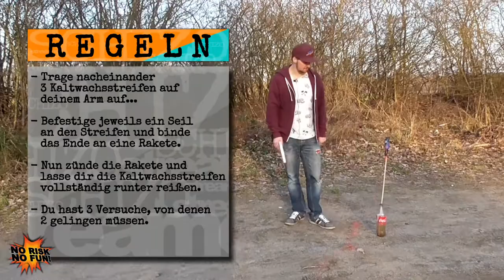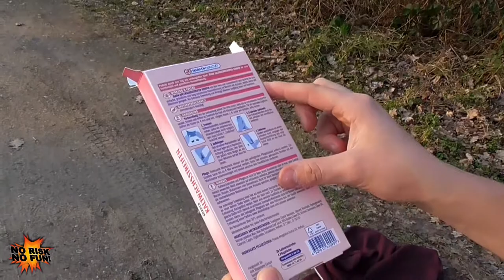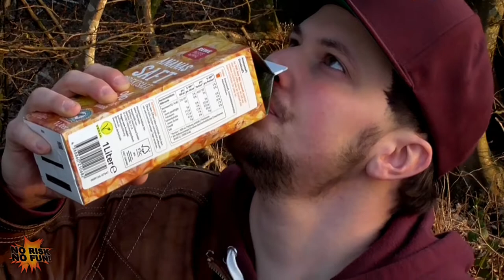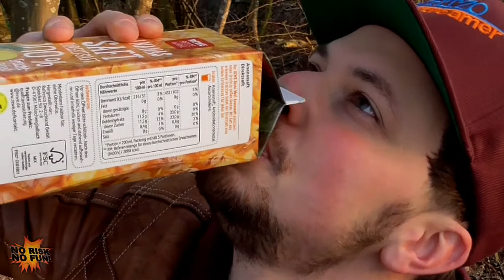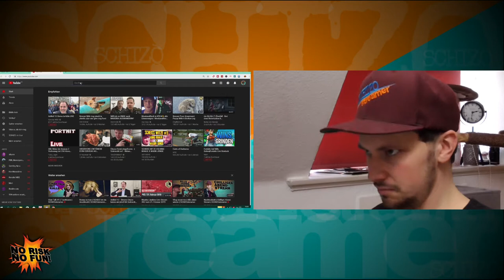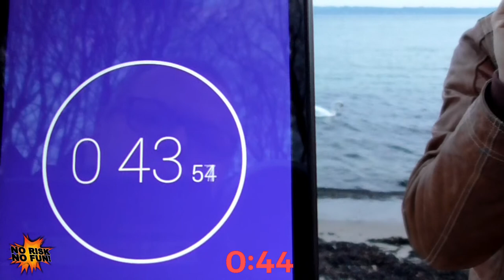NO RISK NO FUN! 5 | crazy challenges | SCHIZOstreamer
🎥 VIDEO              - WOCHE
🔴 LIVESTREAM - WOCHENENDE

INFO ZUM VIDEO:
Es ist so weit, No Risk No fun 5 ist da!
Erlebt wieder 5 crazy challenges, der Wahnsinn pur!

Regeln: Ich muss von 5 unangenehmen Aufgaben, mindestens 3 schaffen, um mich als Gewinner bezeichnen zu dürfen.
Gelingt mir dies jedoch nicht, so wartet eine fiese Bestrafung auf mich! 😀

Ein besonderer Dank, geht an Kameramann:
Günni (Erni)

ÜBER MEINEN KANAL:
Hier vereinen sich Comedy, Crazy Challenges, Funny Games, Talk, kochen, Kurioses Wissen uvm. zum absoluten Wahnsinn!

Es gibt auch immer wieder spontane Livestreams.

Ich zähl auf dich! Dein SCHIZOstreamer